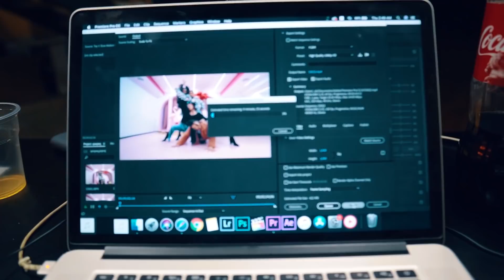გადაღების გადაღება!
იმედია მოგეწონათ.
მეტი სტიმულისთვის თუ ვიდეოს დაალაიქებთ და არხს გამოიწერთ მადლობელი დაგრჩებით.
Camera Sony a7III with 16-35 f 4.0 wide lens
Sony a6000 with sigma 16mm f 1.4